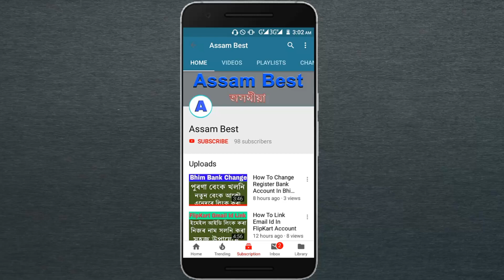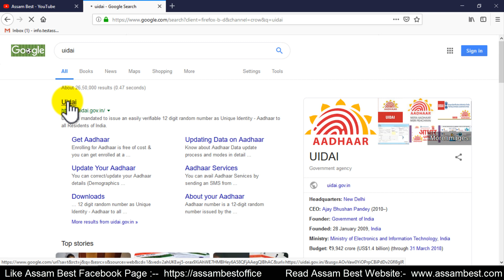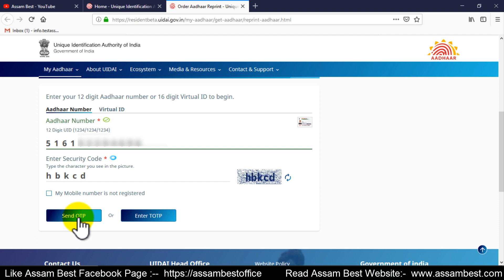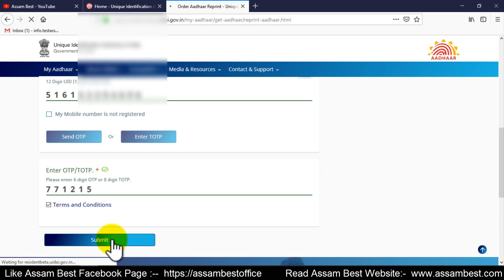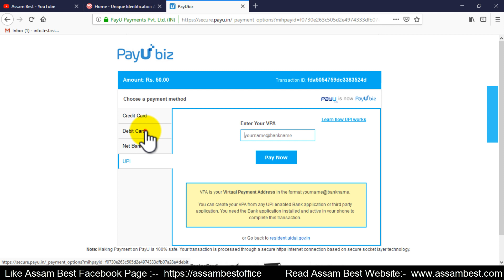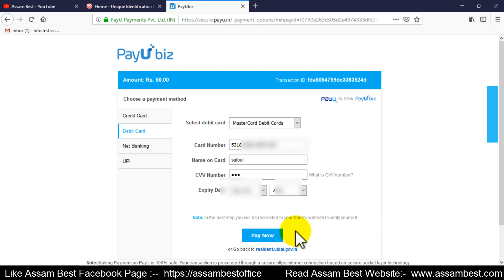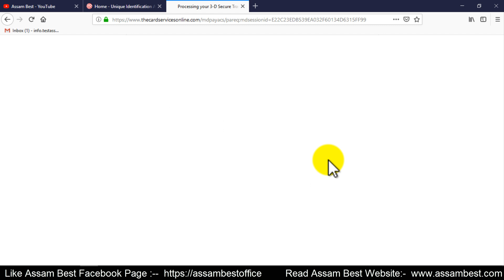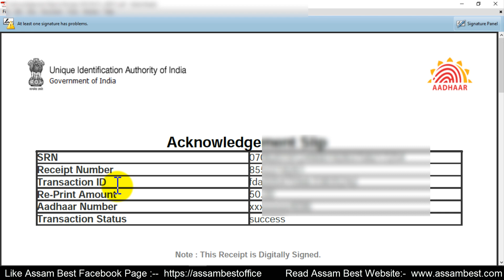How to reissue the Aadhaar card physical copy from the UIDAI